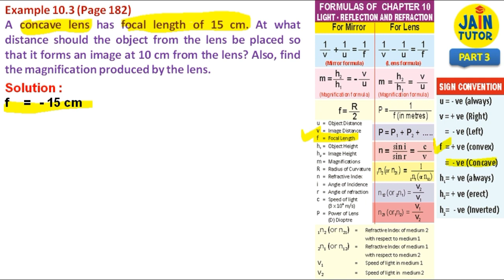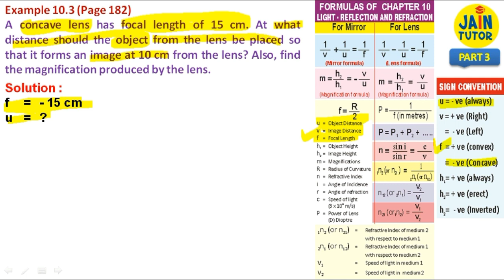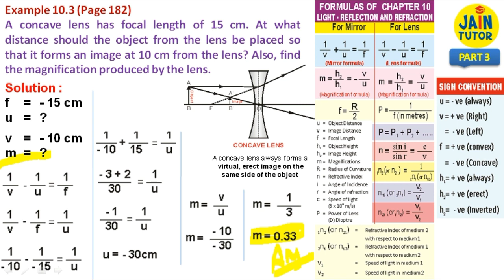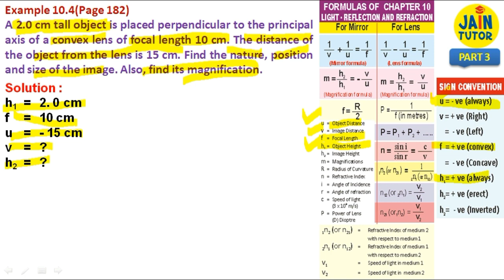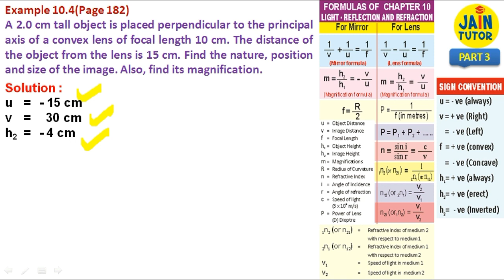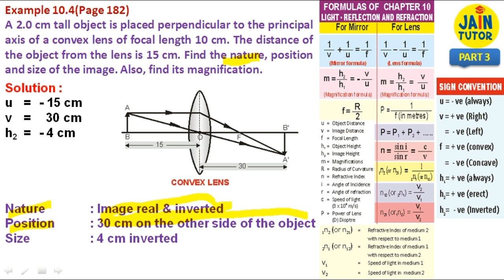CHAPTER 10 SCIENCE CLASS 10 NUMERICALS / NCERT BOOK / CHAPTER 10 / NUMERICAL OF LIGHT / PART 3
IN THIS VIDEO WE LEARN EXAMPLE 10.3 & 10.4 ON PAGE NUMBER 182 OF NCERT BOOK  OF LIGHT - REFLECTION & REFRACTION / CLASS 10 /CHAPTER 10
FOR NEXT QUESTION WATCH VIDEO PART 4

FOR COMPLETE EXPLANATION OF REFLECTION & REFRACTION  / MIRROR & LENS FORMULAS WITH SIGN CONVENTION WATCH VIDEO PART 1

FOR EXAMPLE 10.1 & 10.2 ON PAGE 170 OF NCERT BOOK / LIGHT - REFLECTION & REFRACTION / CHAPTER 10 / CLASS 10 WATCH VIDEO PART 2

NOW WRITE / CHECK FOR TO KNOW WHEN NEXT VIDEO UPLOAD OR  YOUR PROBLEMS RELATED TO EDUCATION  OR  YOUR SUGGESTION USE COMMUNITY TAB NEAR THE PLAYLISTS TAB OF THIS CHANNEL.